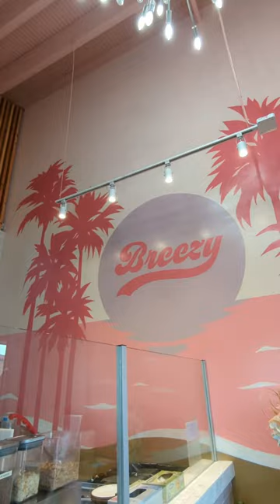Great Filipino Brunch Spot in San Juan Capistrano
Check out Breezy in San Juan Capistrano, CA!